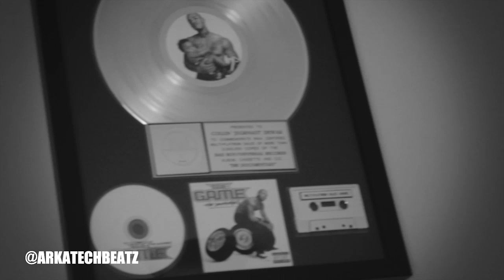The Making Of Freddie Gibbs "Let Ya Nuts Hang" Prod By Arkatech Beatz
Platinum Producers Arkatech Beatz making the classic beat for Freddie Gibbs - Let Ya Nuts Hang" off of the classic mixtape Cold Day In Hell. Get the hottest beats from Platinum Producers Arkatech Beatz Follow us at @arkatechbeatz